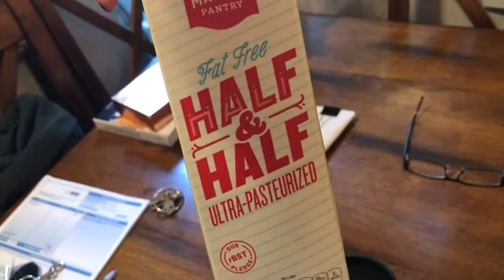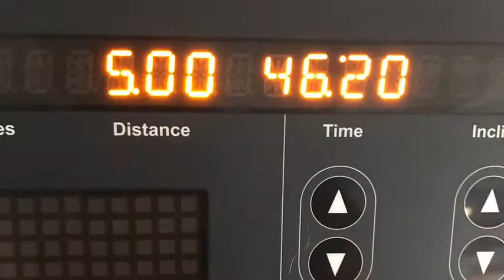What I Ate On WW (Eating Out and SITTNY Day 12) - 1/13/17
I used 57 SP and earned 15,358 steps.